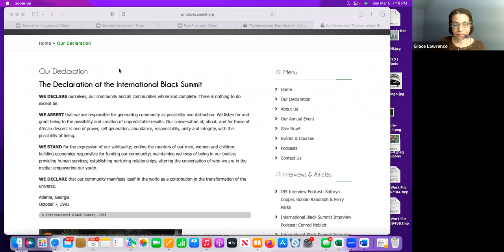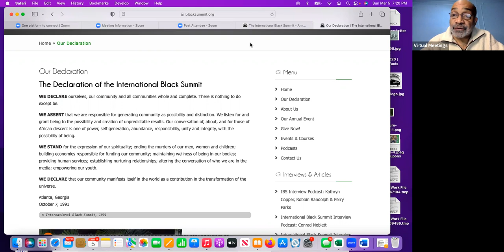IBS Interview Podcast: Dawn Armstrong (S1E12)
Black Summit Interviews
Season 1, Episode #12 - Dawn Armstrong

In this podcast episode, Glenn Greenidge and Grace Lawrence interview DAWN ARMSTRONG:

Dawn Armstrong is a communication and learning consultant, committed to the development of people who are seen, heard, and valued for the gifts that they bring to the world.  She has over 20 years of consulting and leadership experience.

Dawn has been a facilitator with the International Black Summit for more than 20 years. She describes herself as B.O.L.D – a Black Older Lady with Disabilities.  Although she has 20+ years of experience in training and communications, she says that she never truly saw the gift of herself until she had a paralyzing stroke 16 years ago.  Dawn uses this experience, and all of who she is, in her commitment to be a vehicle for B.O.L.D people seeing and sharing the gift of themselves.

Dawn is currently finalizing her book, A PATH TO SUCCESS, and plans to launch it with BOLD Mastermind later this year.

During the interview, we’ll be asking our guest about their life and career, with a focus on how they effectively use the Summit Tools and Distinctions in all aspects of life.

For more information about the International Black Summit, please go to:

IBS Annual Summit Event Registration

The views and opinions expressed by the person interviewed are their own and do not necessarily reflect the official policy or position of the International Black Summit.